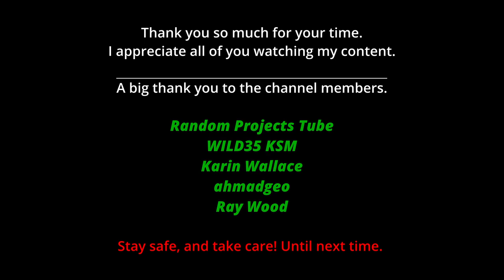Old Suffolk "Super Punch" Lawnmower Restoration - Part 1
Good day ladies and gentlemen! This is an old Suffolk lawnmower I got from a good friend of mine. This will be a multiple-episode restoration, these lawnmowers are a lot of work to restore.

I hope you are as excited about this one as I am and I hope you enjoy the series.

Tools used.

MAC AFRIC 8″ (200 mm) Bench Vice (Iron) (Swivel with Anvil) Light Duty

MAC AFRIC Blue PVC Flexible Air Hose 10m X 8 mm with Couplers

In many respects, the Suffolk Punch was the first 'modern' motor lawn mower.

When the Suffolk Punch was introduced in 1954 it represented more of an evolution than a revolution in mower design. Many of the design features were adopted by other manufacturers in later years and most domestic cylinder mowers still have a similar layout and appearance.

The major components were made from pressed steel and lightweight alloys when most of the machines from rival manufacturers were still being built to pre-World War Two designs with materials such as cast iron and heavy gauge sheet steel. The Punch was also one of the first popular mowers fitted with a compact but powerful four-stroke petrol engine. This was manufactured by the company to its own design, unusual in an era when most mowers had either Villiers or JAP engines.

The mower was made by Suffolk Iron Foundries of Stowmarket which had a long history of making agricultural and horticultural machinery. The company made its first hand-operated mowers some years before but the Punch was its first motorized model.

The Punch was named after the well-known breed of 'Shire' horse and the company continued the equestrian theme with models introduced later in the 1950s and 1960s with names such as the Colt and Pony.

The Suffolk Punch was a very popular machine and many thousands were sold in the UK and overseas. The Suffolk models were among the most reliable domestic motor mowers ever produced in the UK and many examples continue in use to the present day. Although not universally popular with collectors they do nevertheless have a small but growing band of loyal and dedicated devotees.

Suffolk eventually became part of the Atco Qualcast group of companies and the name passed into obscurity for a number of years. However, the company's original base in Stowmarket remains a site of lawn mower production and is currently the headquarters of the Atco Qualcast group which is now owned by Bosch. The Suffolk Punch name was recently revived for the company's range of mid-market cylinder mowers.